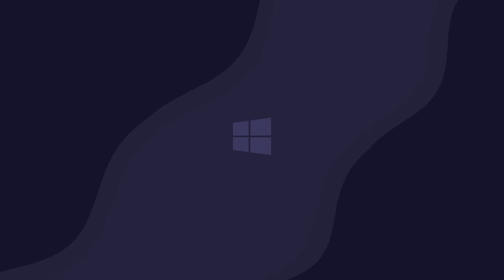Windows wave Live Wallpaper HD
Lively Wallpaper - Animated desktop wallpapers, bring your desktop to life!

Silent
Wallpaper playback pauses when fullscreen applications/games are running (~0% resource usage.)

Customisable
Use dynamic & interactive webpages, 3D applications, audio visualisers as wallpapers.

Multiple Screens
Supports multiple monitors, HiDPI resolutions, Ultrawide aspect ratios and many more.

Simple
User experience focused, Just drop videos & webpages into lively window to set as wallpaper.

Feature Packed
Stream wallpapers, Automatic tile generation, Multiple video players, Performance settings and more...

System Requirement:

OS: Windows 10 1903 or above
Processor: Intel i3 or equivalent
Memory: 2048 MB RAM
Graphics: HD Graphics 3000 or above
DirectX: Version 10 or above
Storage: 1GB available space